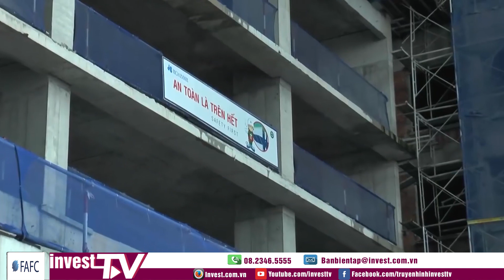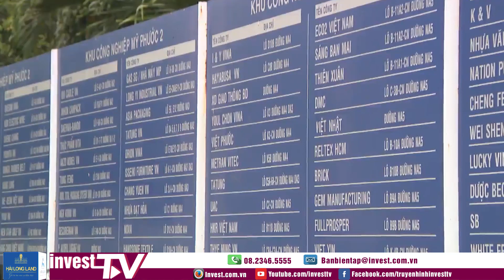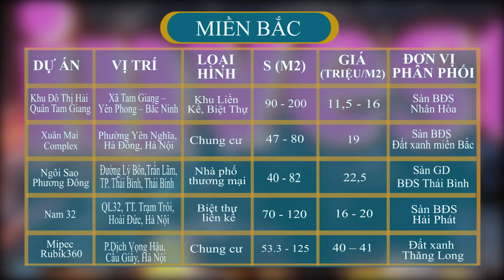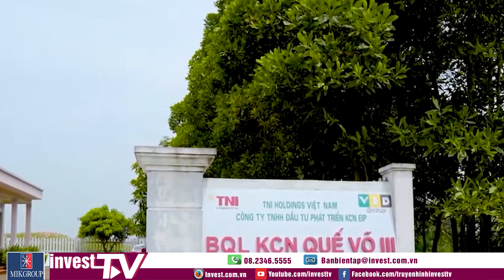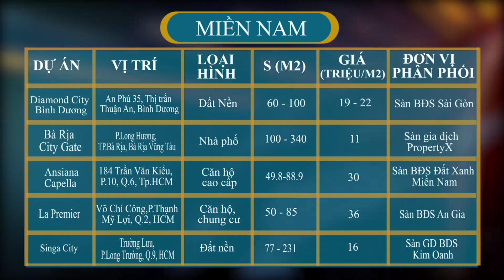Điểm tin 24h: FLC sẽ làm sân golf ở Gia Lai từ 156 ha đất rừng chuyển đổi